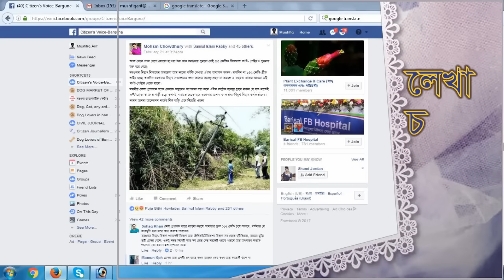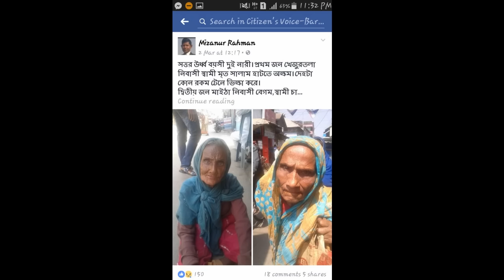Citizen's Voice Barguna Documentary/সিটিজেন ভয়েস বরগুনা/খাকদোন নদী ও ভাড়ানীর খাল নিয়ে নাগরিক ভাবনা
সিটিজেন ভয়েস বরগুনা এর কর্মকান্ড নিয়ে নির্মিত প্রামাণ্যচিত্র। খাকদোন নদী ও ভাড়ানী খাল অবৈধ দখলদারদের হাত থেকে উদ্ধার করতে নাগরিকদের মতামত এবং ভবিষ্যৎ পরিকল্পনা। Citizen's Voice - Barguna.